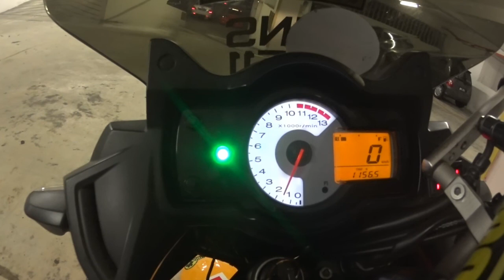V Ride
A ride to Taiping my hometown village...kacau anak sedara , cucu sedara. hehehe